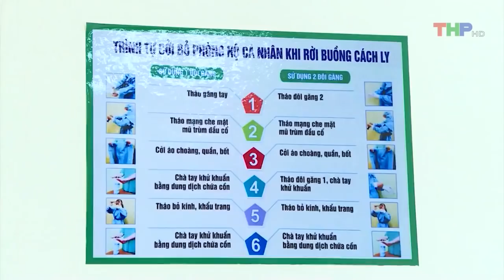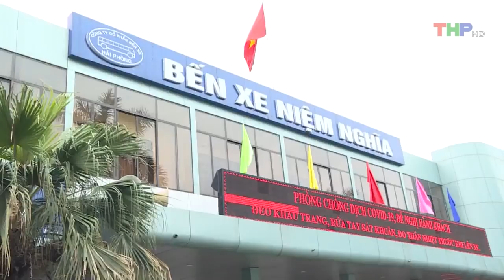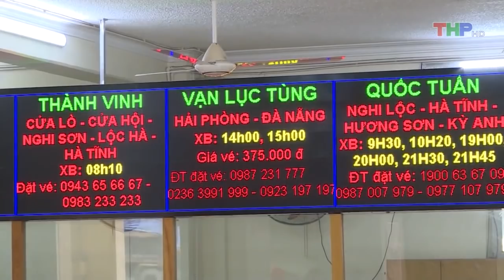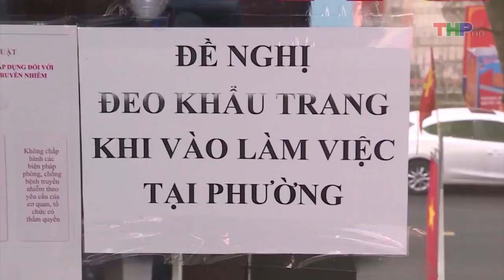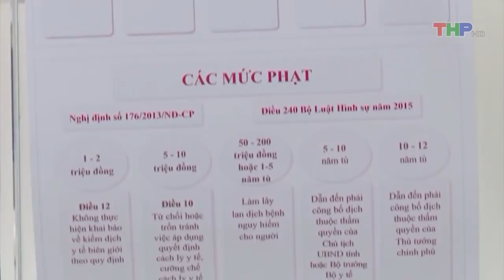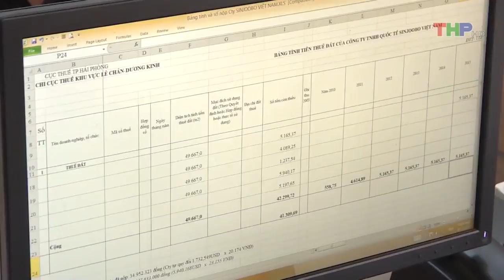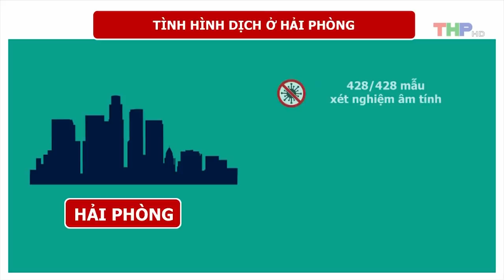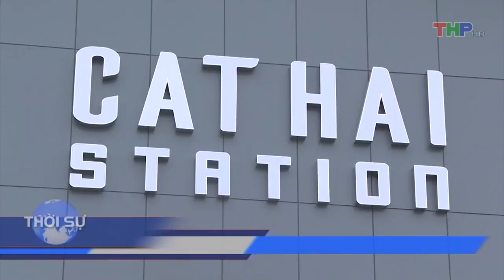Bản tin thời sự tối (24/04/2020)